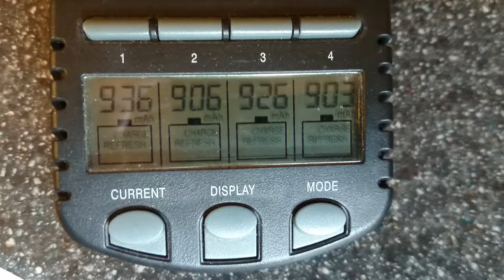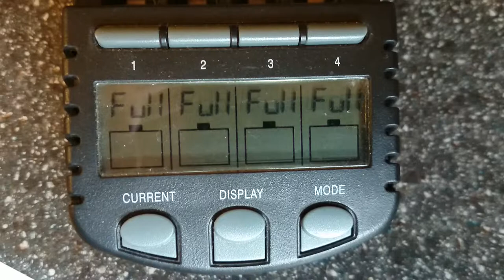AAA 950mAh VAPEX INSTANT (LSD) true actual capcity rechargeable batteries test VOLTCRAFT IPC-1L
vapex aaa instant are  Low Self Discharge (LSD) rechargeable batteries.
tested with VOLTCRAFT IPC-1L.
capacity seems not too far from advertised 950mAh.